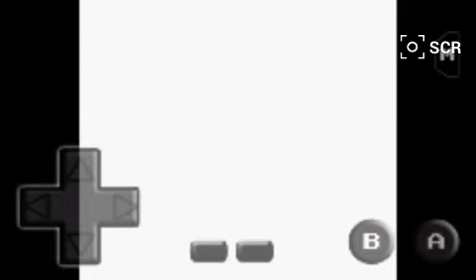Pokemon Gold Typhlosion Solo Run